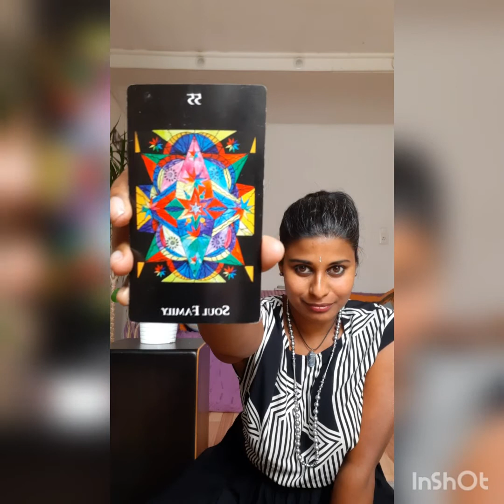41. You're a star amongst stars